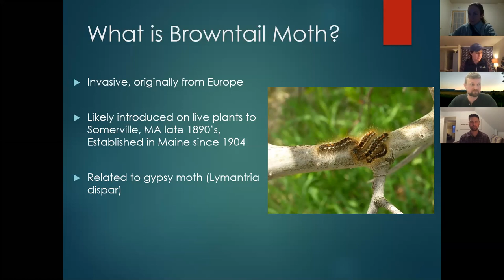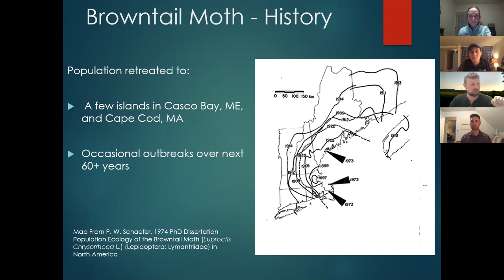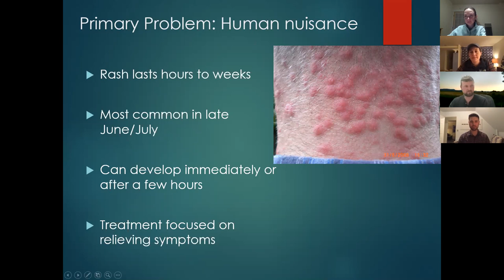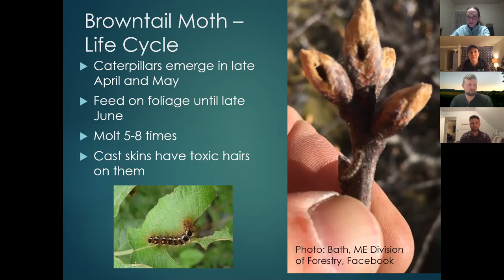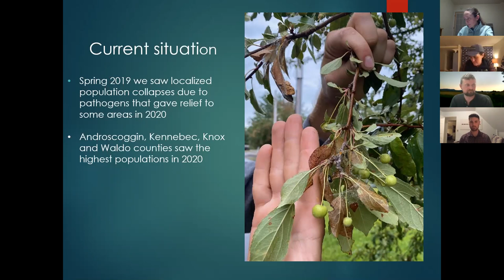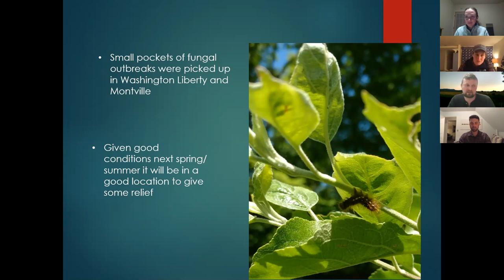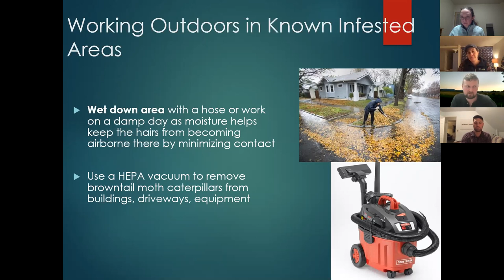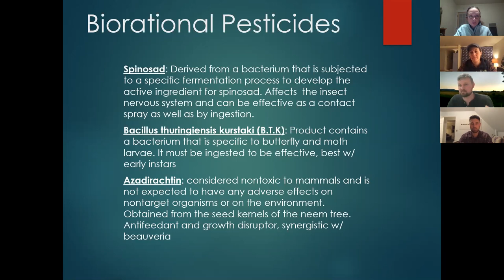Browntail Moths: Information Session with Tom Schmeelk From Maine Forest Service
Browntail moth is a nonnative moth that is currently expanding it’s range in Maine. Come learn about the biology, history and current situation of browntail moth in Maine. Tom Schmeelk is a forest entomologist with the Maine Forest Service and the program lead on BTM.

This is a recording from a live Friends from the Field Webinar that was presented on Dec 17, 2020.